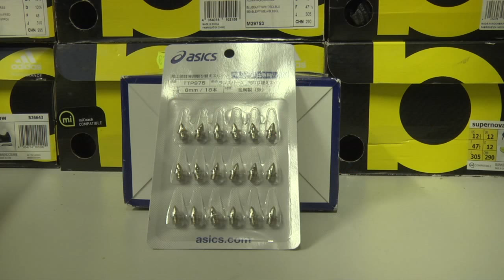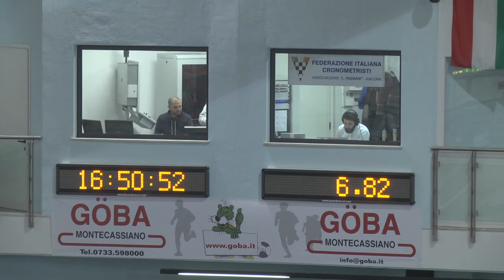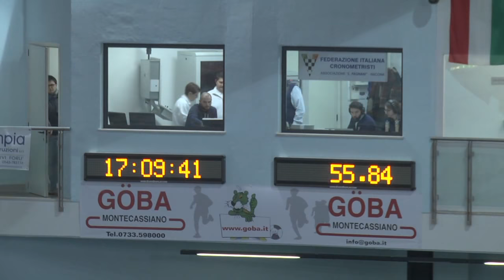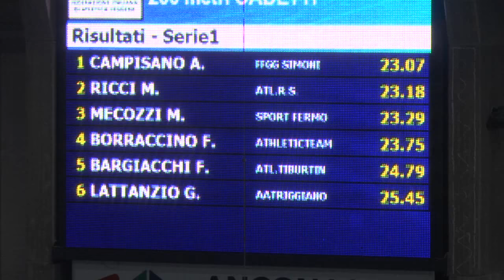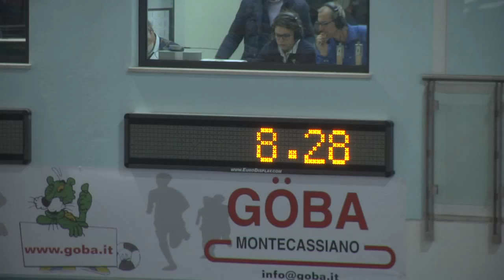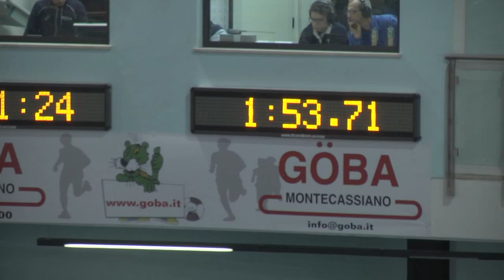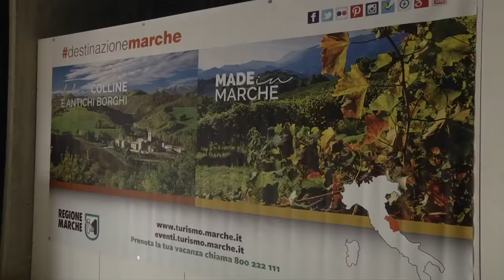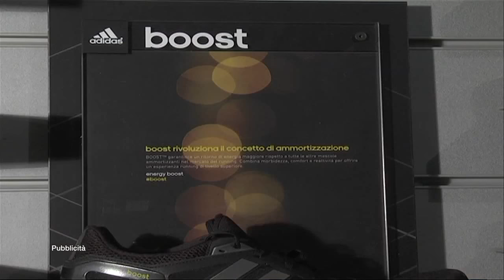Starting Block 30-31-01 /2016 Indoor Ancona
Immagini timelineservice
Commento di Mario Giannini